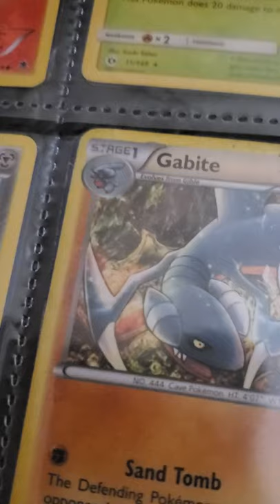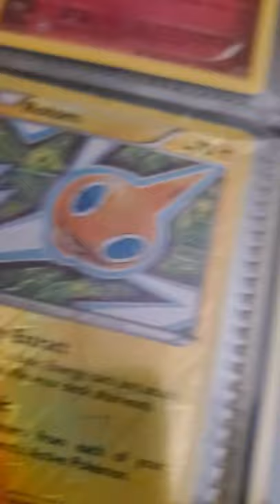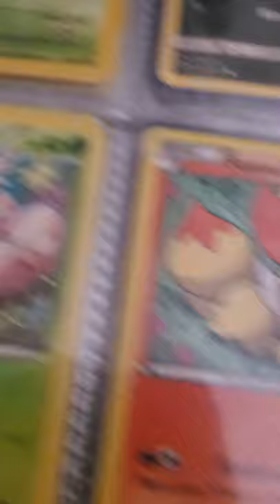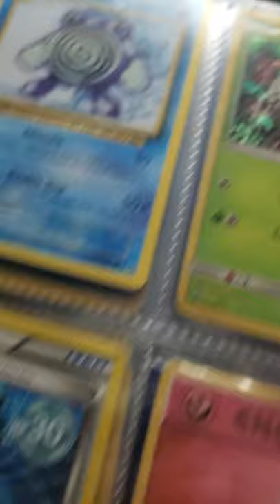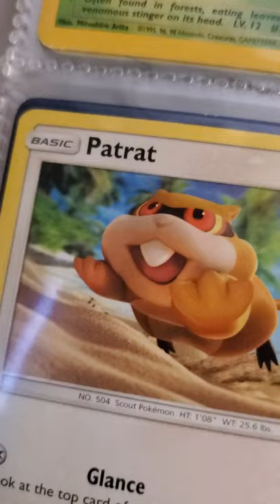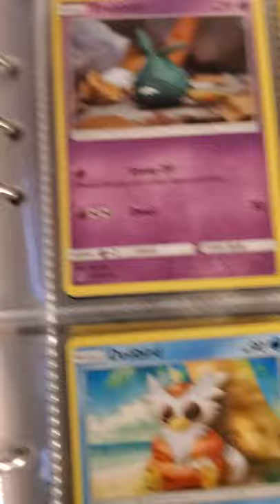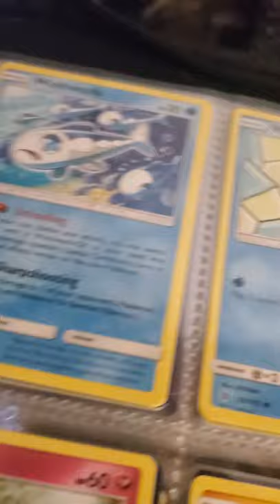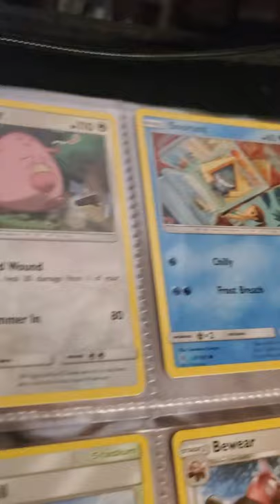my whole pokemon collection